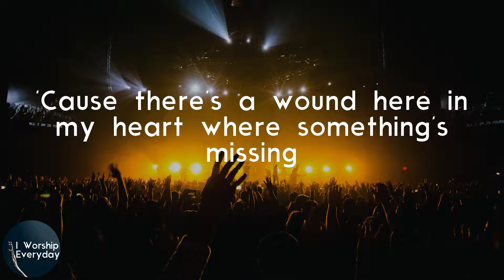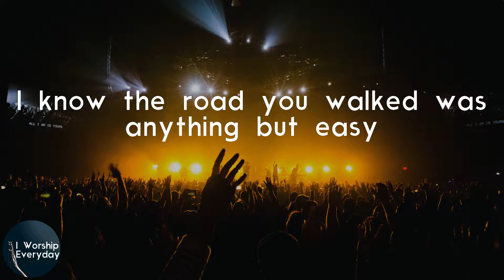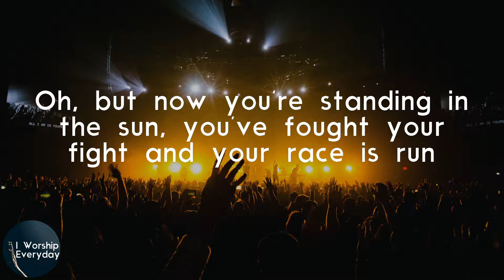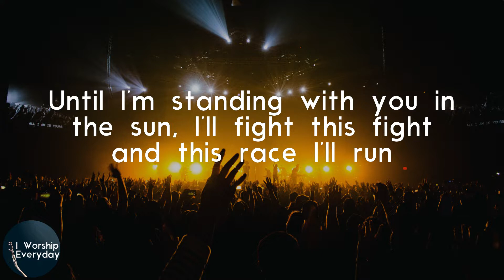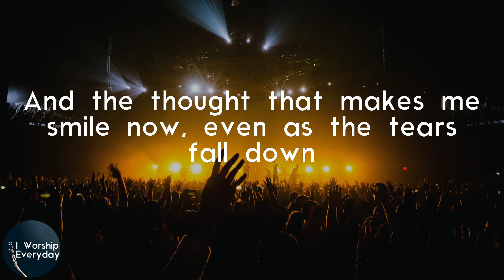Casting Crowns - Scars in Heaven (Lyric Video) | The only scars in heaven, they won't belong to me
Casting Crowns - Scars in Heaven (Lyric Video) | The only scars in heaven, they won't belong to me and you
Casting Crowns Scars in Heaven lyrics

Lyrics Casting Crowns - Scars in Heaven:
If I had only known the last time would be the last time
I would've put off all the things I had to do
I would've stayed a little longer, held on a little tighter
Now what I'd give for one more day with you
'Cause there's a wound here in my heart where something's missing
And they tell me that it's gonna heal with time
But I know you're in a place where all your wounds have been erased
And knowing yours are healed is healing mine
The only scars in heaven, they won't belong to me and you
There'll be no such thing as broken, and all the old will be made new
And the thought that makes me smile now, even as the tears fall down
Is that the only scars in heaven are on the hands that hold you now
I know the road you walked was anything but easy
You picked up your share of scars along the way
Oh, but now you're standing in the sun, you've fought your fight and your race is run
The pain is all a million miles away
Is that the only scars in heaven, yeah, are on the hands that hold you now
Hallelujah, hallelujah
Hallelujah, for the hands that hold you now
There's not a day goes by that I don't see you
You live on in all the better parts of me
Until I'm standing with you in the sun, I'll fight this fight and this race I'll run
Until I finally see what you can see, oh-oh